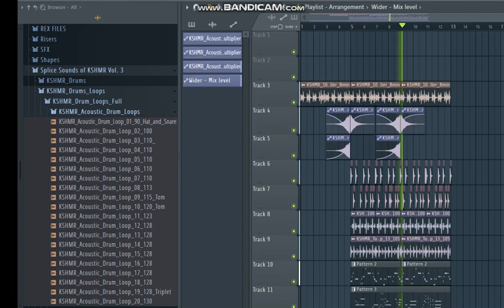Sample Pack Test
Feedback and HELP ME!